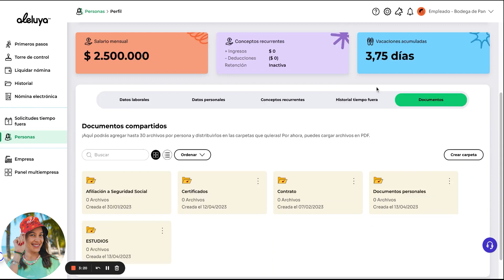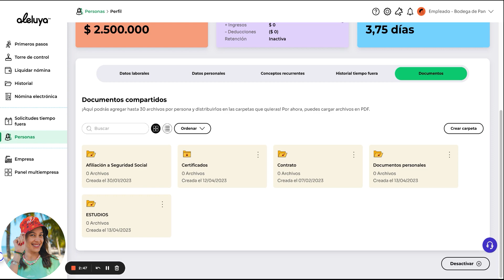Gestiona los documentos de cada empleado en su perfil online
Olvídate de seguir guardando documentos en carpetas regadas en todas partes.

Ahora puedes centralizar los documentos en el perfil de cada empleado y estar más relax!